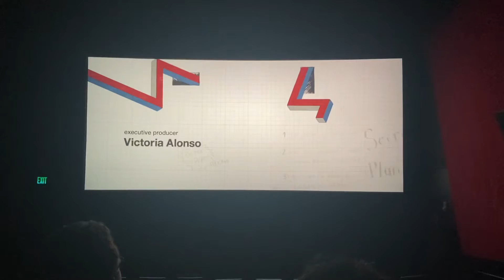Spider-Man Again!?- Vlogmas Day 23